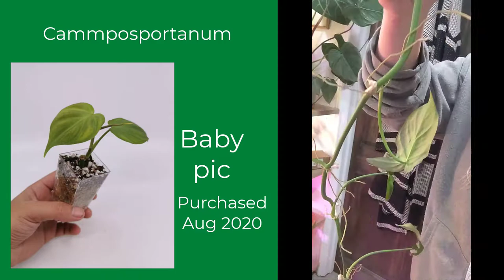My Top 10 Philodendrons - Plant hoarders, this is for you!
These are my top 10 favorite Philodendron plants, as of today. They'll probably change by tomorrow :)